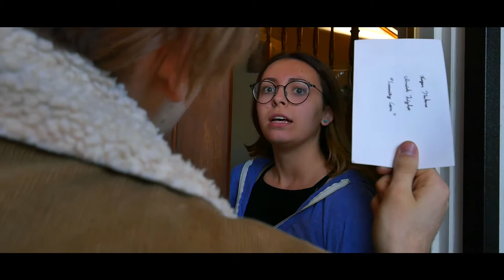Paying Paul. - a short by keegan nakano & david tovar (2018)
Robbing Peter.

Our second SkillsUSA Trial of 2018!

PROMPT: Deal with the faults of others as gently as you would your own.
REQUIRED DIALOGUE: "Flawed? Me flawed? You see perfection before you... usually... most often."